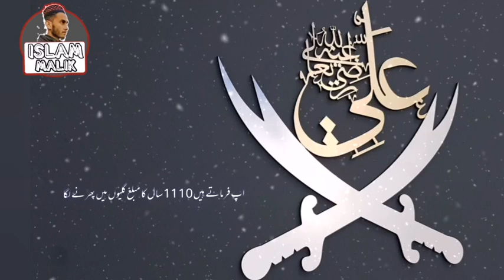13 Rajab | Data of Birth Hazrat Ali (R.A) | Islamic Speech in urdu#peerajmalrazaqadri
13 Rajab | Data of Birth Hazrat Ali (R.A) | Islamic Speech in urdu#peerajmalrazaqadri @islammalik-23